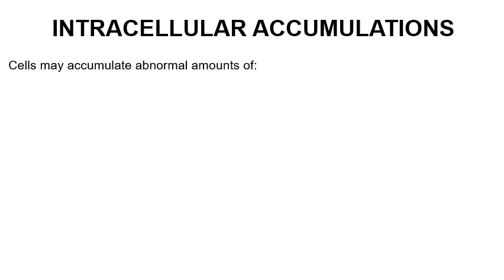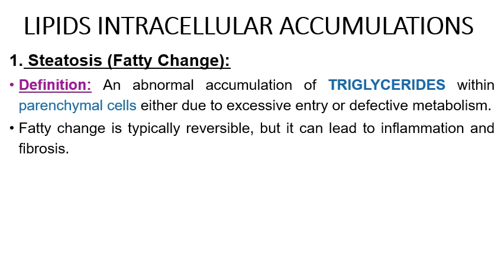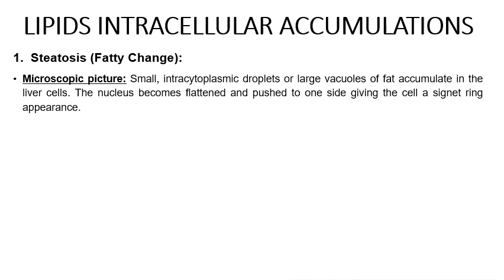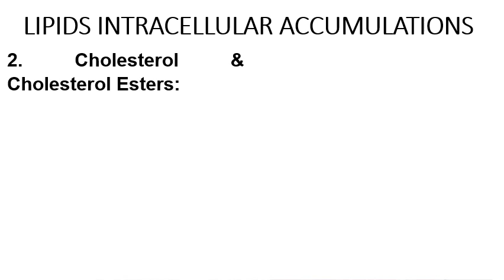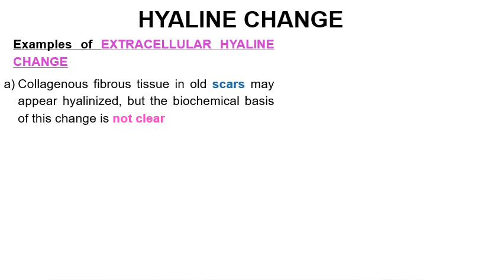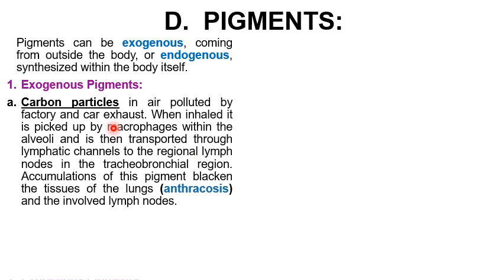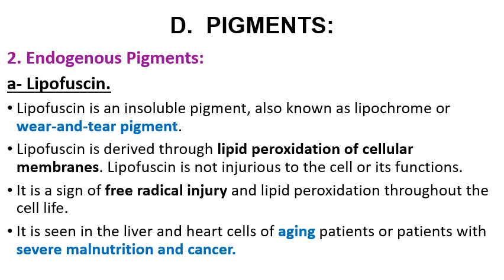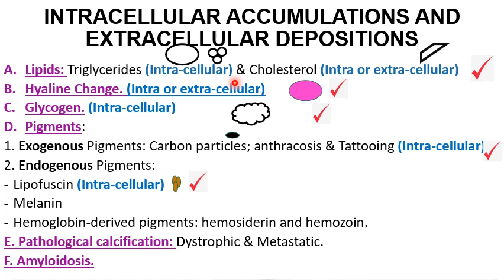Deposition (1) Lipid, hyaline, glycogen, Exogenous pigments and lipofuscin